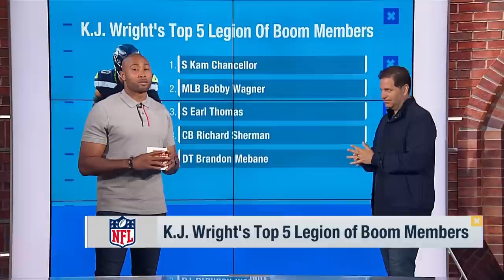K.J. Wright's top 5 Legion of Boom members